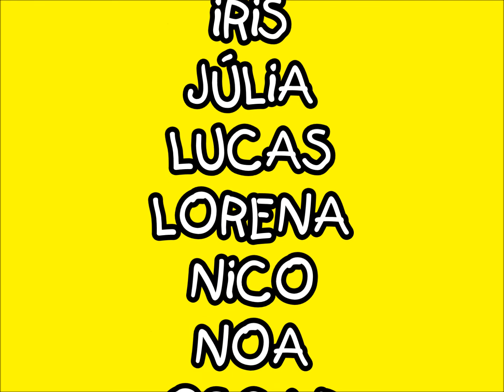EN LEO CONTENT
ELS NENS DE P4A HAN INVENTAT AQUEST CONTE PER DESCRIURE UNA SITUACIÓ QUE GENERA L'EMOCIÓ DE L'ALEGRIA